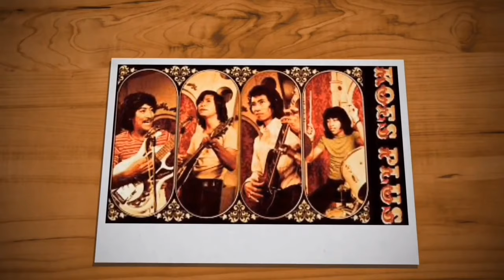Giant Love Song of Tonny Koeswoyo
Lagu cinta dari Tonny Koeswoyo yang selalu abadi